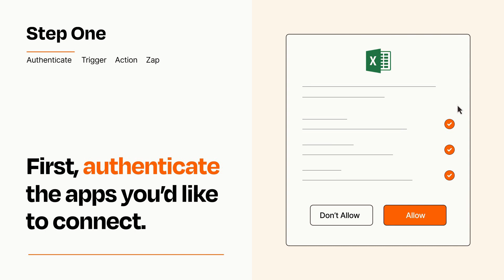How to connect HubSpot to Microsoft Excel - Easy Integration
So you want to connect HubSpot to Microsoft Excel? You can do it with Zapier!